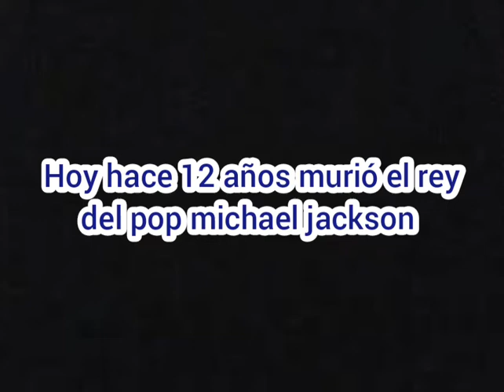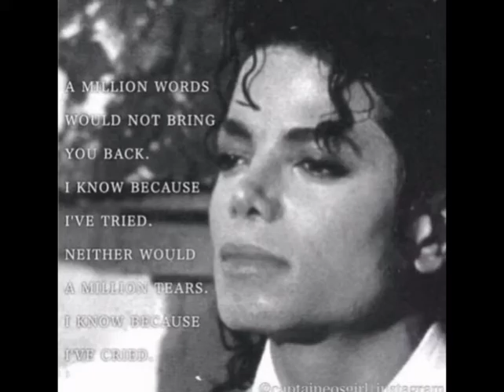en memoria a michael Jackson. 12 años de su muerte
hace tan sólo 12 años murió el rey del pop michael jackson Bueno ahora lo único que tengo que decir es

QUE VIVA MICHAEL JACKSON EL REY DEL POP QUE VIVA MICHAEL JACKSON MICHAEL JACKSON PARA SIEMPREEEEEE 😭😭😭